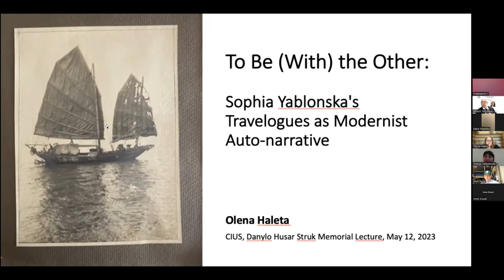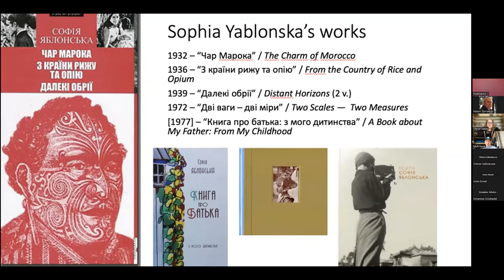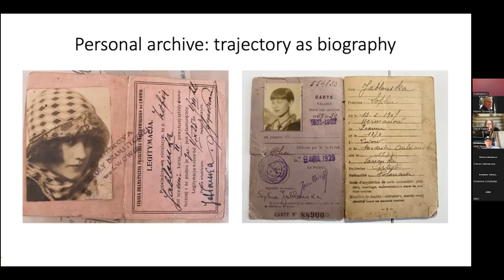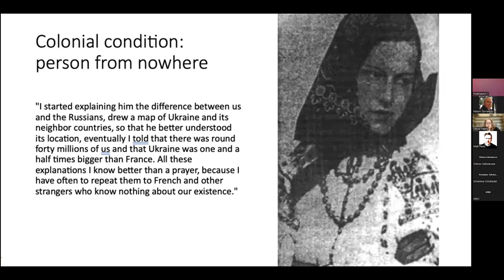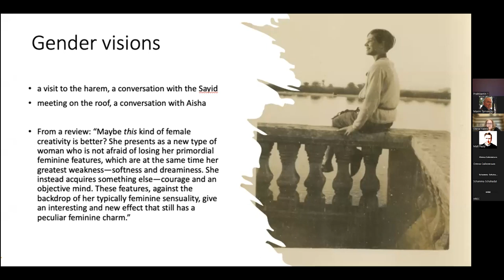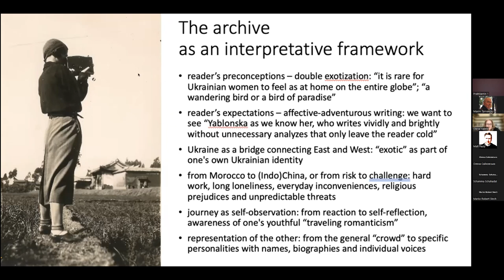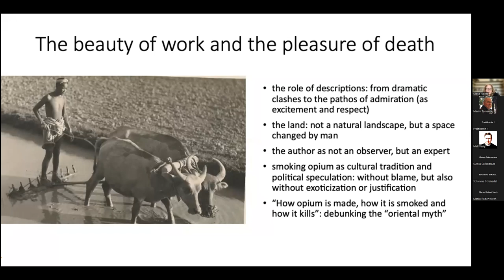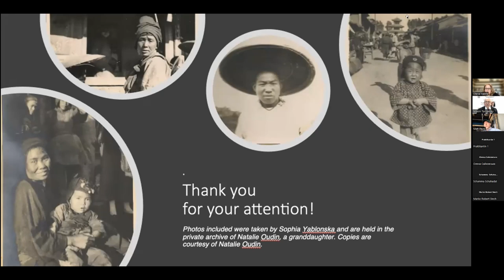Danylo Husar Struk Memorial Lecture, 2023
Danylo Husar Struk Memorial Lecture, May 12, 2023
Prof . Olena Haleta.
To Be (With) the Other: Sophia Yablonska's Travelogues as Modernist Auto-narrative